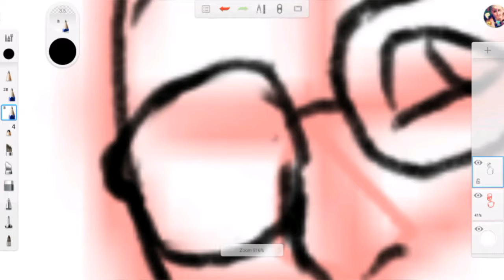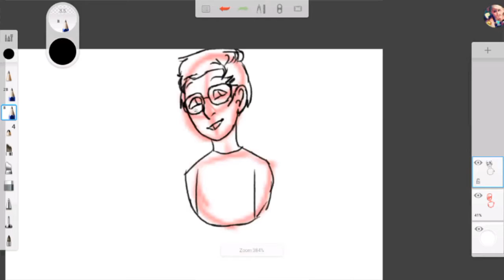[speedpaint] hey look, a piece of hot trash ❤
I drew my boyfriend. I only had one reference pic that I liked so yeah.